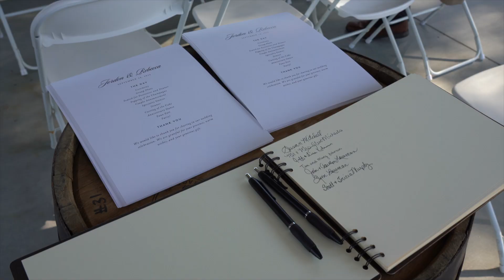Pianncino Wedding Final